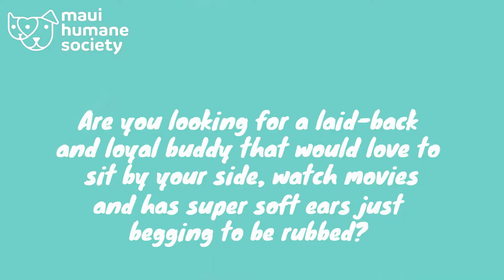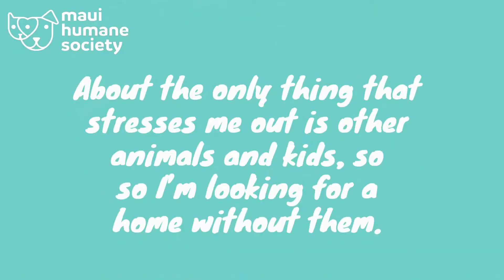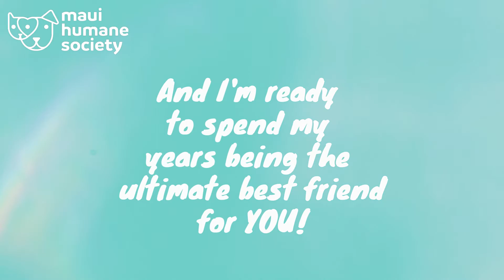2 Find A Home: Cody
2 Find A Home: Cody